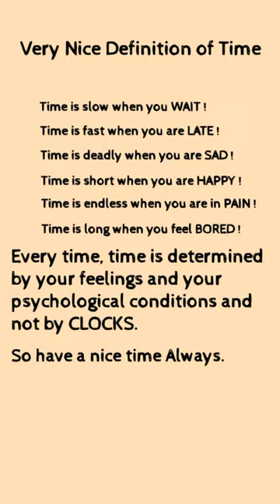Time time definition shorts clock